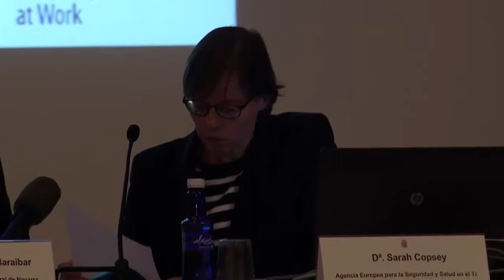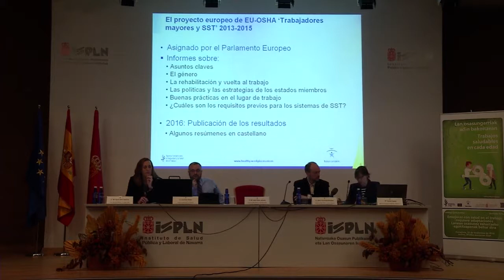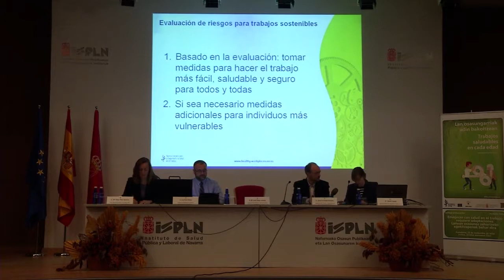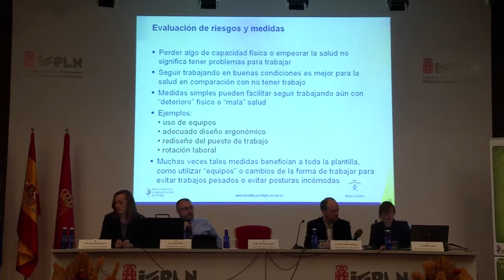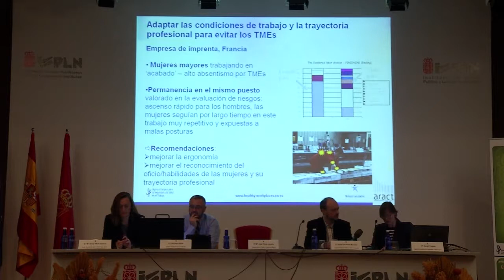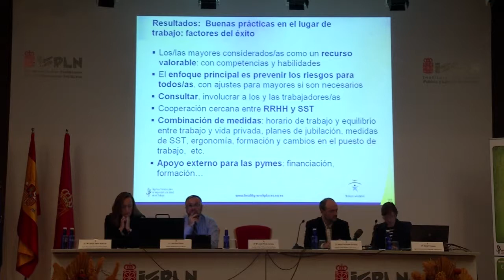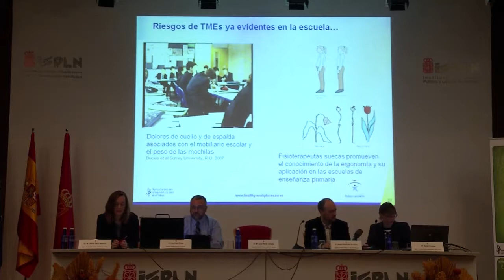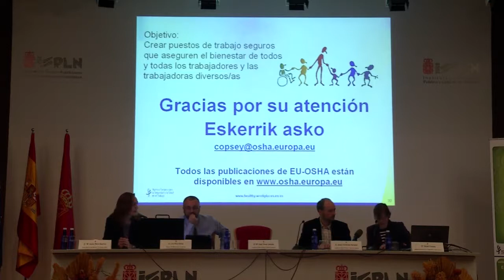Sarah Copsey Trabajos saludables en cada edad Promocion de la vida laboral sostenible